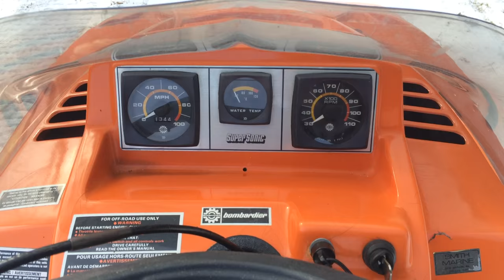Super Sonic sweet sounds!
1980 Moto Ski Super Sonic Survivor